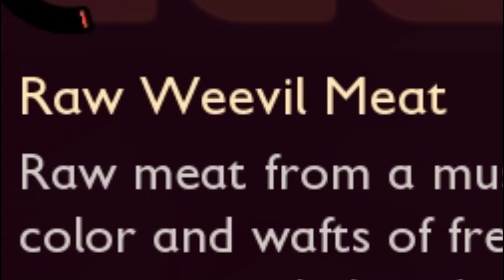FE Plays Grounded: "On Purpose"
ft. Curtis, Boc, KC and Jacob

The boys take a break back to the base as hunger and thirst issues get in the way of getting to the lab on the hedge. The boys finally take on a wolf spider... which is glitched to the ground. KC accuses Curtis of poisoning him before finally upgrading to the mint mace, meaning he'll be a lot more useful in combat. right?